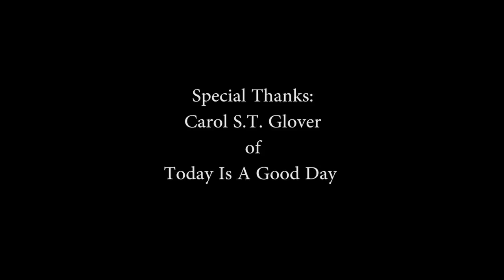Halfway Home Documentary Trailer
Men and/or women in transition from prison back into the community with the support of a life coach.